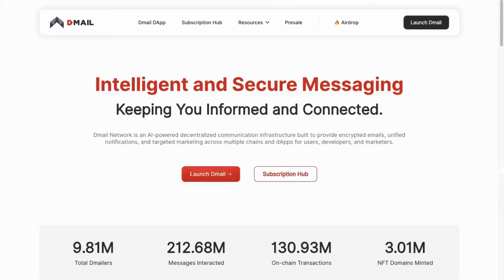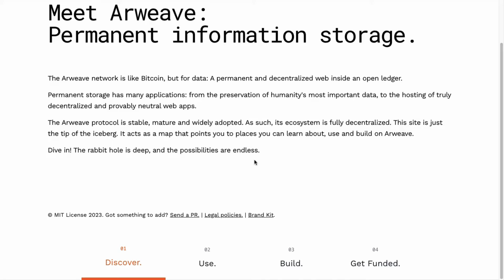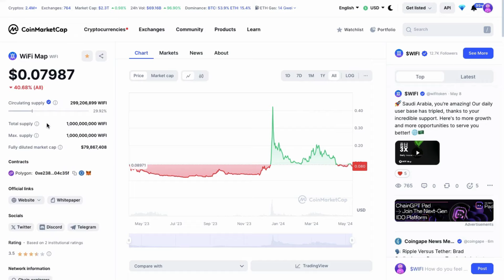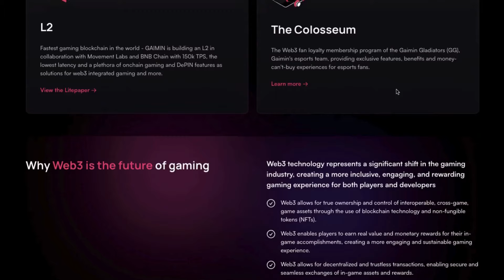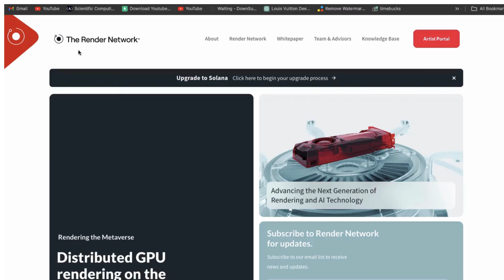Top 5 Crypto DePin and AI Altcoins Targeting 200x in 2024 (Massive Profit!)